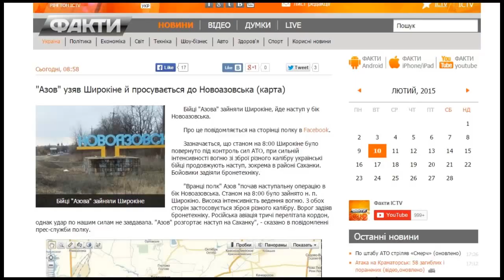Полк "Азов" звільнив селище Широкине від російських окупантів